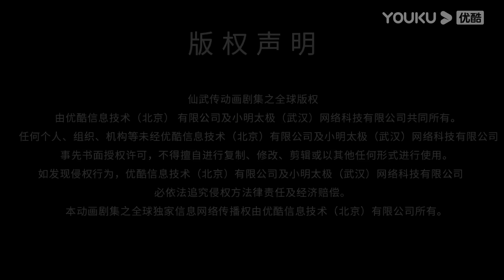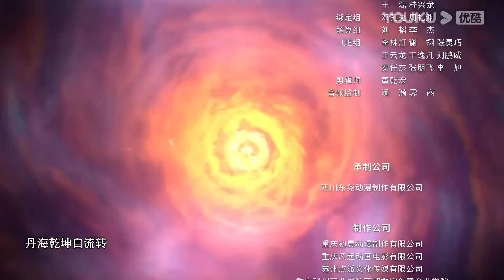MULTISUB【仙武传 Legend of Xianwu】EP20 | 冲锋破阵 外门大比 | 超燃玄幻国漫 | 优酷动漫 YOUKU ANIMATION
★集数：26集

00:00 The International Website youku.tv is now available!
02:00 Download YOUKU International APP to get early access to the full show